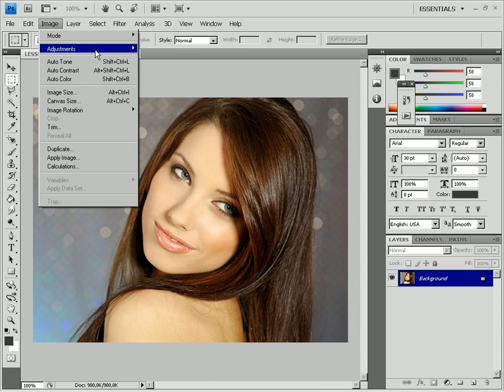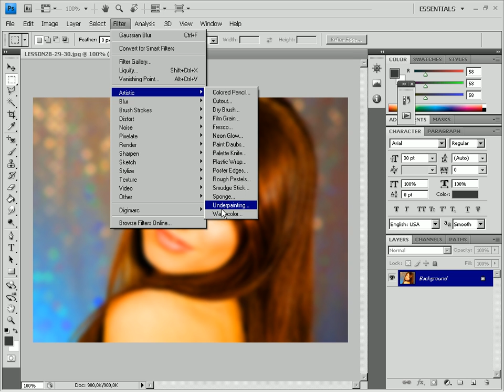Making a Watercolor Drawing from a Picture in Photoshop (27/29)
- teach video courses and lessons. Watch and learn!  This lesson will teach you how to make your photo look like it's a watercolor drawing.